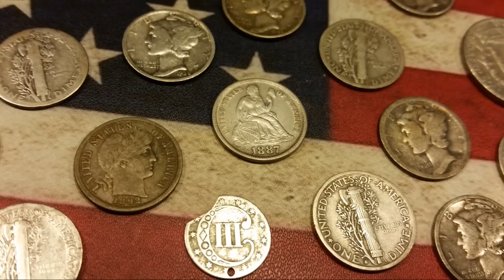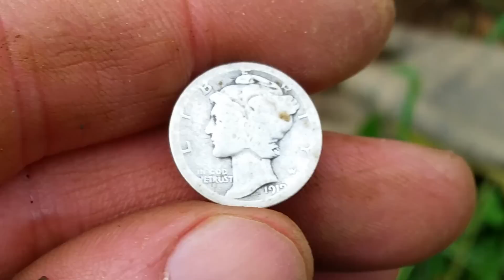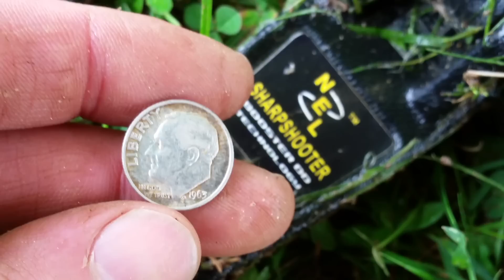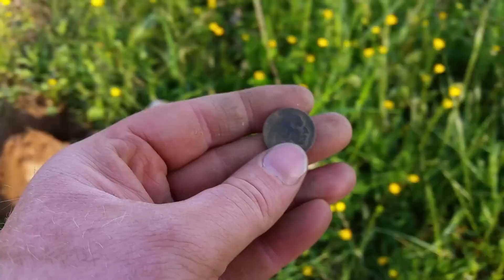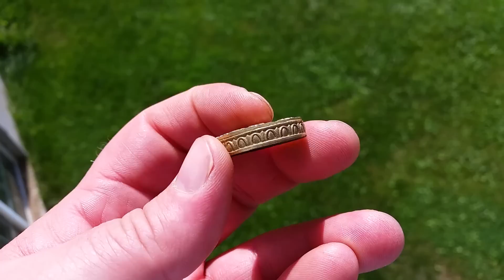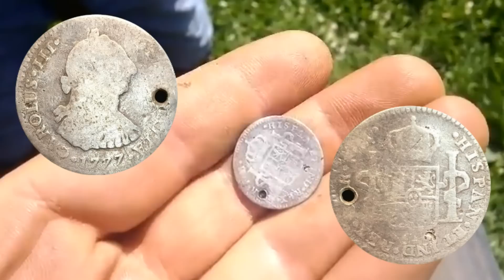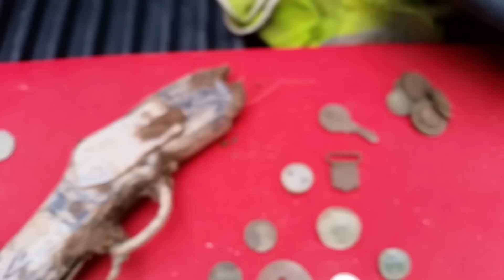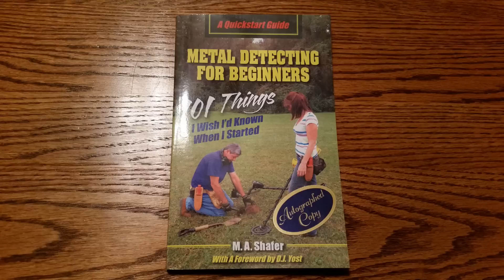Metal Detecting Colonial Silver Coins & Civil War Relics | New Permission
Video Dump. Compilation of a few different hunts at new sites. All together there's some amazing recoveries including, colonial silver, civil war relics and more! Brad tries a water hunt.